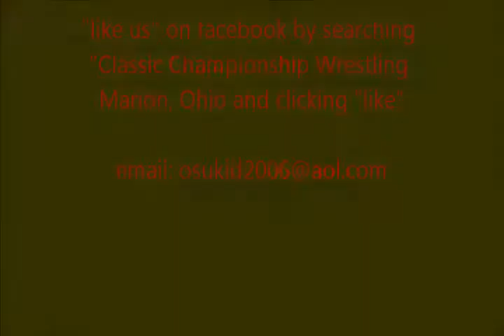CCW Slamapalooza Preview: Scott Spears interviewing Ox Baker for 3/8/14 event